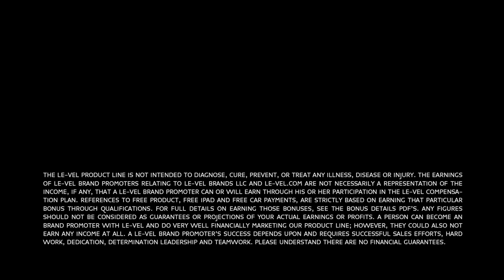Le Vel Real Thrive Experiences 2